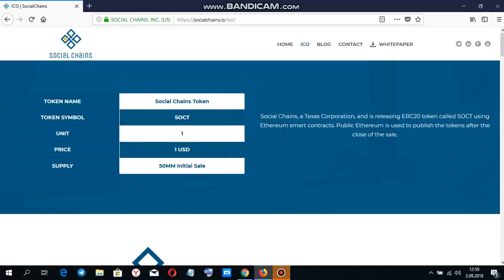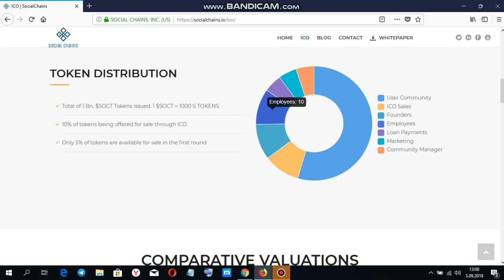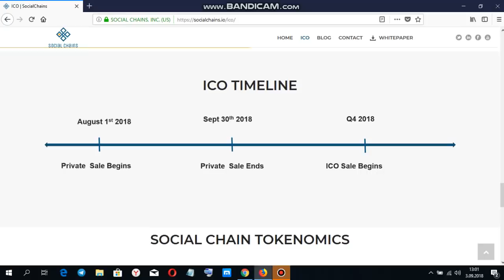socialchains ico incelemesi